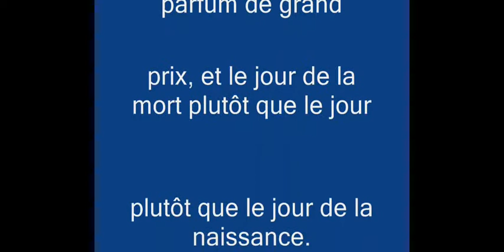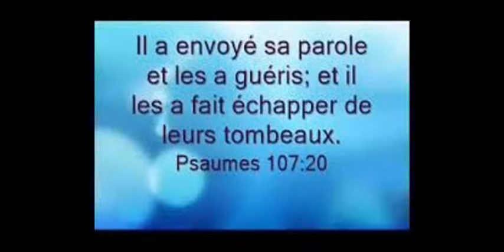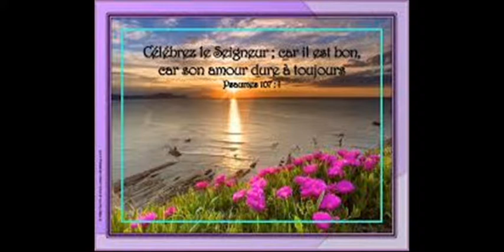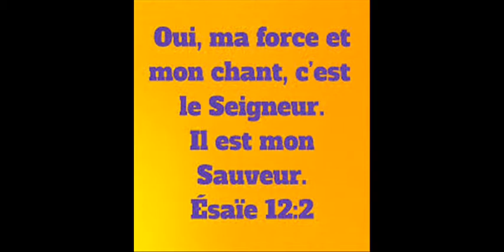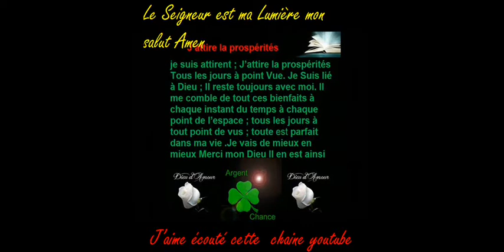L'Ecclésiaste Chapitre 7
L'Ecclésiaste Chapitre 7*Une bonne réputation vaut mieux que le bon parfum, et le jour de la mort que le jour de la naissance.